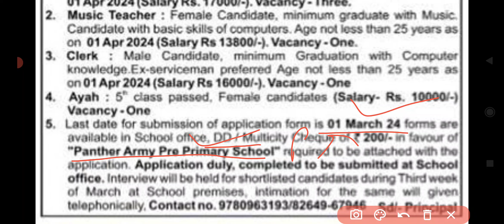army pre primary school Gurdaspur vacancy 2024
army pre primary school tibri recruitment 2024
army pre primary school tibri bharti 2024
army pre primary school tibri clerk vacancy 2024